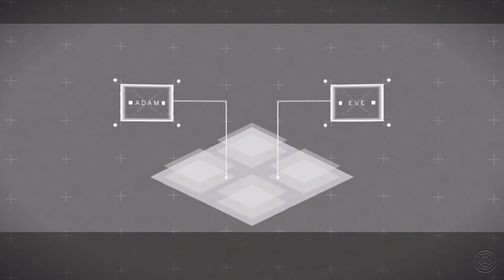NieR: Automata (PS4, Let's Play, Blind) | A Viral Attack! | Part 30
NieR: Automata Part 30! The war is on the brink of being won! YoRHa calls for an all out attack on the Machines and... uh oh...

Scene Select
0:19 - Skip Intro
1:00 - Glory... To Mankind
15:51 - 2B Dropping In
33:36 - A Viral Attack

NieR:Automata follows the adventures of 2B and 9S as part of a group of Androids known as YoRHa in the year 11945. Their mission is to help fight the machines found on Earth that were deployed as part of an Alien invasion after Mankind was forced to escape to the Moon. And... I'm not saying more... I don't want to spoil anything with this game!

Where to begin to describe NieR:Automata... It's an 'Experience' available on PS4 and PC! The gameplay for this walkthrough will be captured on PlayStation 4 at 60 FPS !

If you like my NieR:Automata videos be sure to share and like the videos! It all helps!

In This Video: Route C

NieR:Automata

Platforms: PlayStation 4, PC
Genre: Ha! I mean.. Action RPG? Bullet Hell? Twin Stick Shooter!? You pick!
Language Options: English & Japanese
Publisher: Square Enix
Developer: PlatinumGames